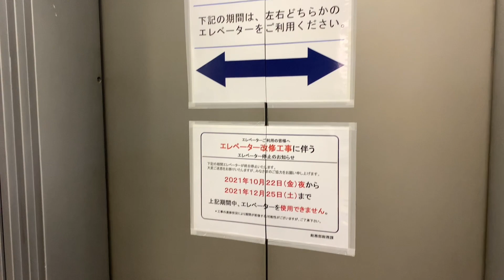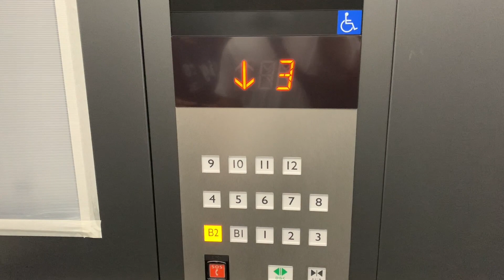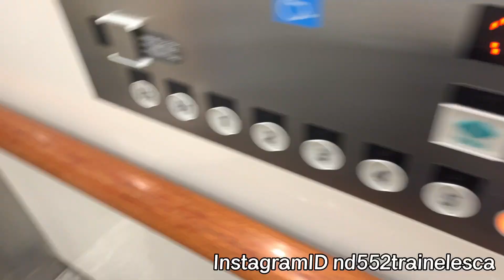［先行公開|更新後も面白い］春日井市役所のエレベーター(西•更新後)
どうも、帰ってきました。SATOSHIさんだよー。あとは任せた

0:00- オープニング最後の写真どこか分かるかな？

￼0:20- エレベーター
・メーカー:三菱
・機種:特注エレモーション•プラス
・積載:1350kg
・定員:20名
・停止階:B2,B1,1,2,3,4,5,6,7,8,9,10,11,12

閉じめアナウンスが気まぐれです()